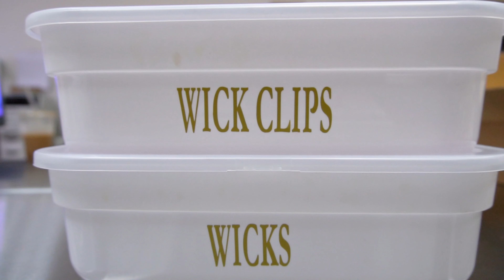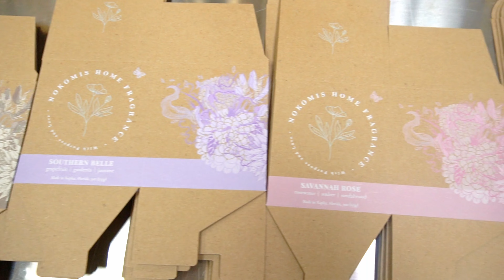ASMR - Luxury Candle Making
Socials @NokomisHomeFragrance

Maker Must Haves